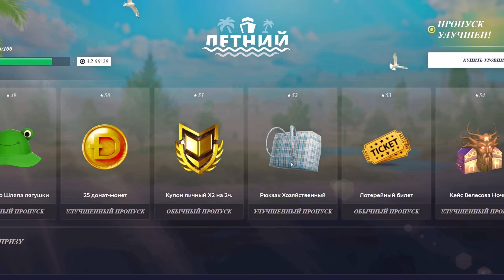🤬 Встретил БОМЖА и ВСЁ СЛИЛ! ПУТЬ БОМЖА на HASSLE ONLINE #268 Радмир РП (КРМП)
Это двухсот шестьдесят восьмая серия путь бомжа на hassle online rp! А когда-то я снимал путь бомжа крмп мобайл на таком проекте как блек раша. Главная задача рубрики - заработать как можно больше денег на сервере радмир хассл рп. По-этому смотрите этот видос по hassle online. Если вам интересна дата выхода hassle online, то он уже вышел. Хассле онлайн это тот же самый проект радмир рп на телефоне. Так что вы можете как играть на радмир рп с телефона, так и с hassle online ios.